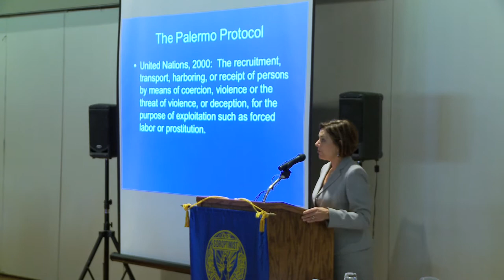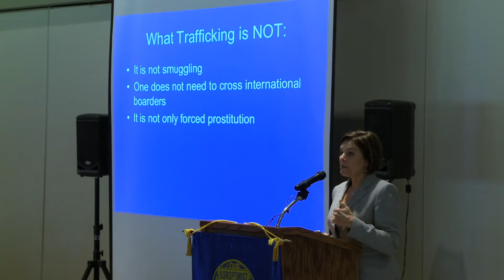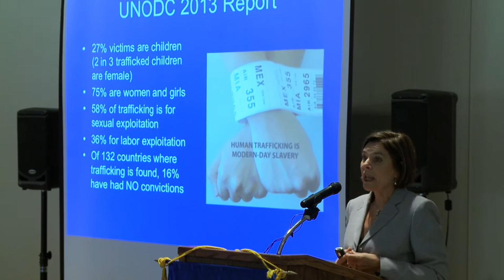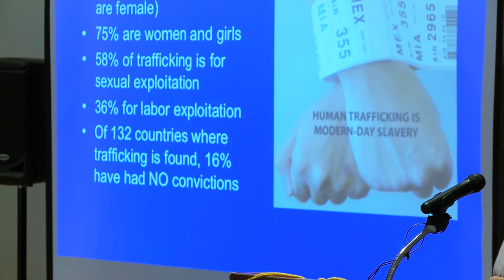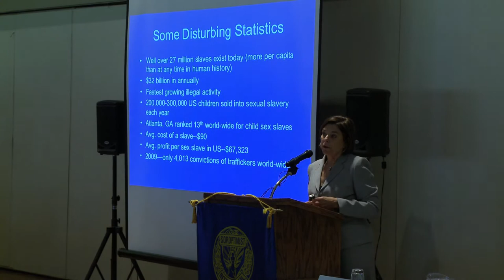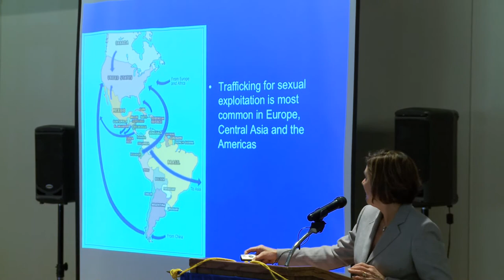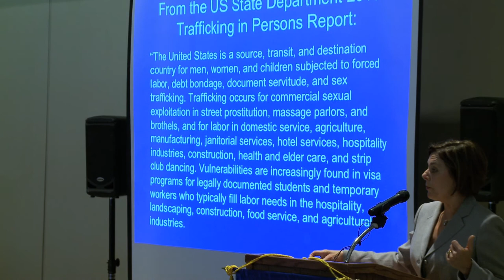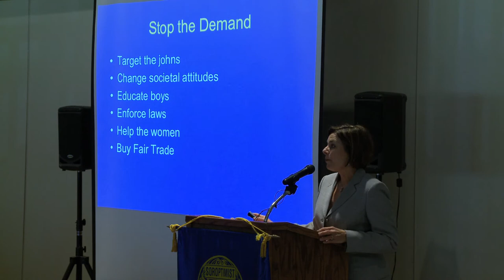Human Trafficking Advice from Kate Transchel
"Human Trafficking Awareness" featuring Dr. Kate Transchel - Chico, CA